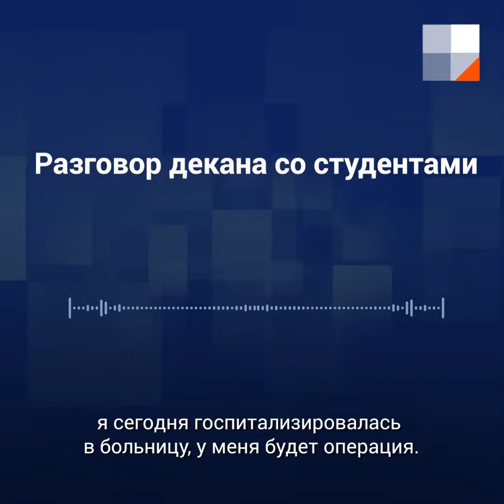Екатеринбург: разговор декана со студентами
Декан лечебно-профилактического факультета медуниверситета Сергей Чернядьев попытался успокоить студентов, которых ранее решили отправить на практику в поликлиники. В распоряжении E1.RU оказался фрагмент записи его общения с недовольными студентами.